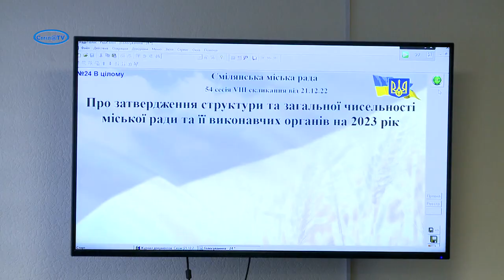Хто і яким чином далі буде нараховувати і виплачувати субсидії та пільги